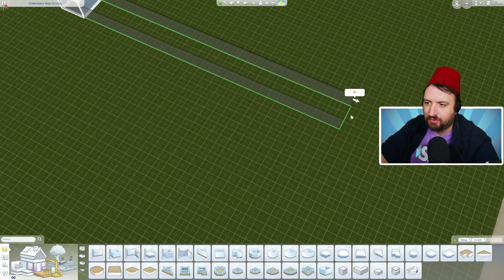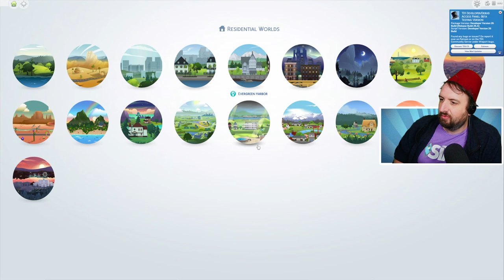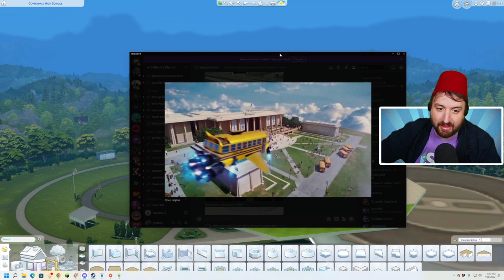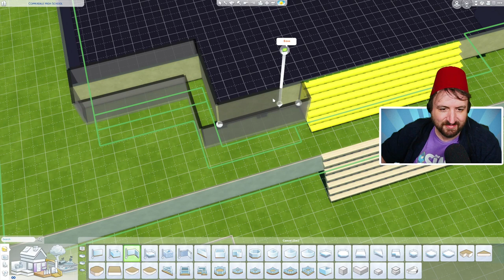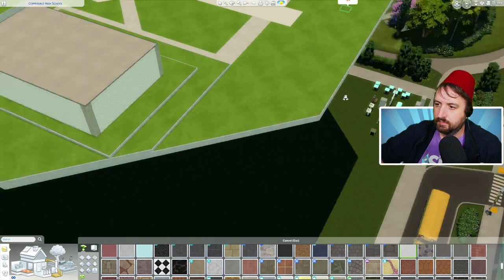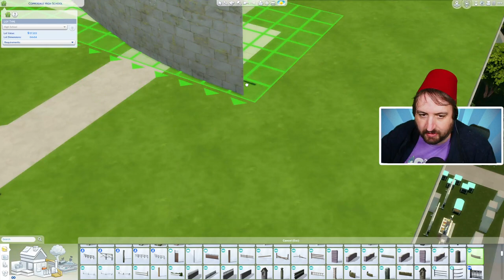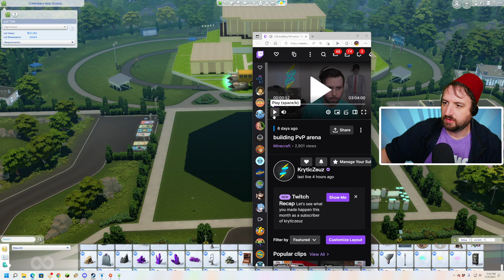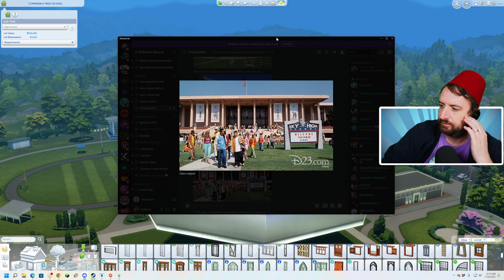Jul 29 2022 - The movie Sky High came out 17 years ago today. Let's build it!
Games Played:
0:00:00 The Sims 4
4:43:21 Guild Wars 2